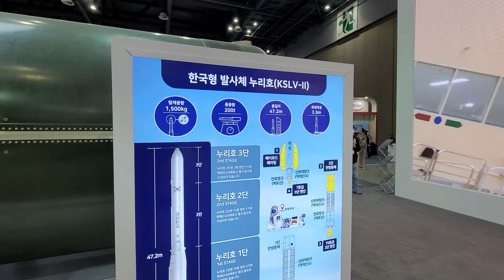누리호 로켓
대한민국 만세
킨텍스 과학 기술 박람회에서